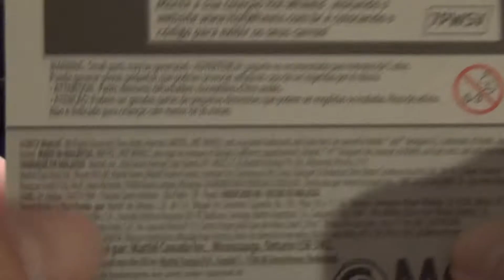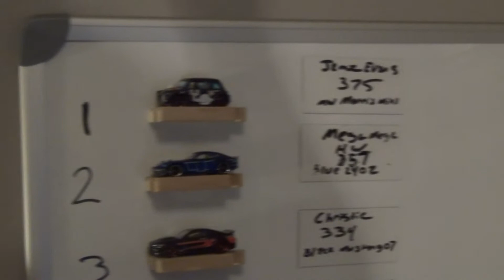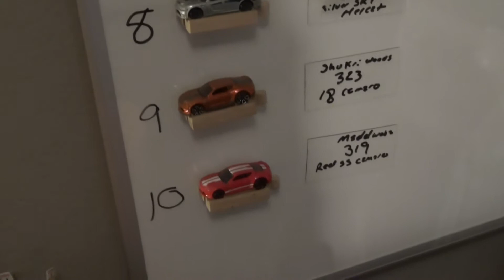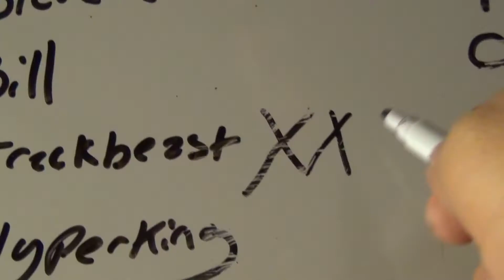Hot Wheels 2018 95 Mazda RX-7 A Case-Race 43